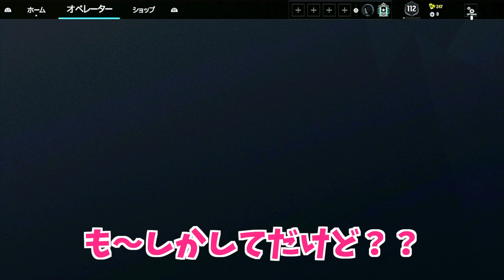【R6S】復刻イベント？値段が高い期間限定アルファパック引いてみた！【レインボーシックスシージ】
【自己紹介】
高校で1年生の時から皆んなに"たいちょー"と呼ばれていたのでそのままチャンネル名にしました！じゃあArthur（アーサー）って何？って思った方もいらっしゃると思いますが、これは小中の時のあだ名です（笑）。都内に住んでる大学３年生です。プレステ買って1年目で、買ったソフトがシージでした。なのでシージの動画多めです！あと良く「マウスだろ」ってコメント来ますがパッドハイセンシです。純正のコントローラーのスティックぶっ壊れてるのでプルプルしています（笑）。ランクは最高MMR4396のプラ1でソロだとプラ2になります。最低ランクはコッパー5です。コッパーの沼を経験しました（笑）。プラチナになりたい方々のために動画を作成しています！リクエストも募集しています。あとチャンネルのシェアも忘れずに〜

【動画内の出演者について】
出演者そしてクランメンバーは全員コントローラーでグリッチ行為なども含め違反行為は一切しておりませんので、御安心ください。ダイヤ経験者は少なく、全員で頑張っております。応援よろしくお願いします！！

《注意事項》
書くまでもありませんが、皆様にはコミュニティガイドラインを守っていただく必要があります。他人に対しての誹謗や暴力的な発言、過度な性的発言、嫌がらせ、詐欺、脅迫など見つけ次第即時対処します。そしてこのチャンネルのルール（独断と偏見）でコメント欄で意味不明な発言、誤解を招く発言、喧嘩等も場合によっては非表示にします。それらは人に不快な思いをさせてしまうことを避けるためでもあり、未然に事件等を防ぐ事を意図しています。このチャンネルでは上記の事に関して徹底的に行って参ります。

モニター  - BenQ XL2411P
アンプ  - Astro Mix Amp pro TR
キャプチャーボード - HSV321
PC - iMac 27.5インチ 2015年モデル